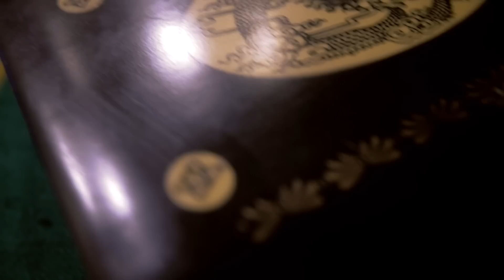Cotto & Frullato - Zx02 Pastiera Napoletana + Latte al Malto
Il FILM Cotto & Frullato Z The Crystal Gear puoi vederlo qui
Maurizio Merluzzo ritorna in Z, la seconda stagione della serie che ha sconvolto il web.
Cucinare. Frullare. Bere.
Perché? ...Perché FRULLATO è MEGLIO!

Lasciatevi trascinare dall'umorismo e la forza adrenalinica del sorprendente programma di cucina e follie ideato e diretto da Paolo Cellammare.

Il brano “The Beauty Song” è cantato da Li Li / sung by Li Li
E arrangiato da Alessandro De Rosa
Courtesy of Charlemagne Music Publishing

Diventa un Frullomane!
Una nuova video-frullanza ogni Giovedì alle 16!

      :: CAST ::

Maurizio Merluzzo - Se stesso
Tommaso Caporali - David Poplawski
Gianandrea Muià - Leonardo Vergottini
Daniela Delle Cave - Se stessa
Matteo Arienti - Nino Seiseisei

   :: CREDITS ::

Scritto e Diretto da: Paolo Cellammare
Presentato da Maurizio Merluzzo
Produzione: Paolo Cellammare, Virginia Messina
Production Manager: Chiara Francesca Tirelli
Direttore della Fotografia: Paolo Cellammare
Aiuto Regia: Patrizio Ranzani
Operatori di ripresa: Patrizio Ranzani, Paolo Cellammare, Virginia Messina
Montaggio e Post Produzione: Paolo Cellammare
Visual Effects: Alessandro Schiassi
Make-up: Dilys White
Costumi e scenografia: Nadia Baiardi
Grafica: Danilo D'Annessa
Merchandising: Enrico Tribuzio
Fonico e postproduzione audio: Dario Tamburro
Musiche originali: Alessandro De Rosa, Dario Tamburro, Vike
Artwork Locandina: Boban Pesov

Ringraziamenti speciali:
Daniela Delle Cave
Matteo Arienti
Marco Scotto
Nobuko Tani
Valentina Lacerenza
YouTube Space Tokyo